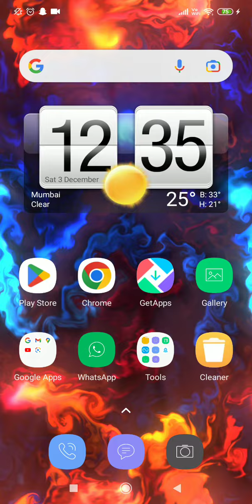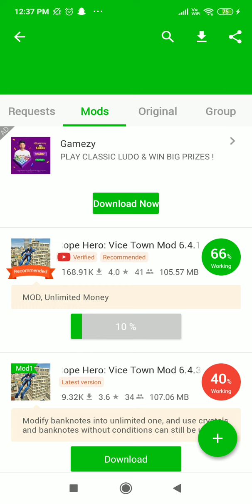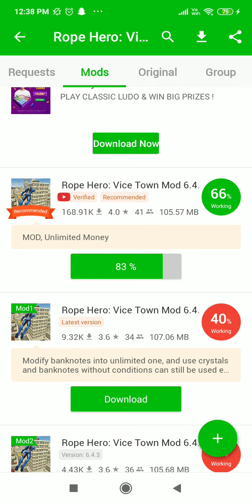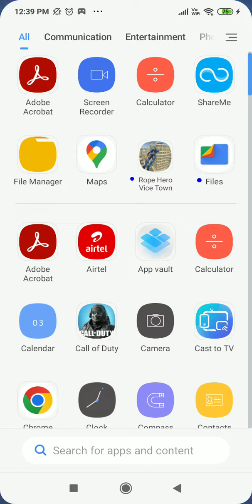How to Hack Rope Hero#KGF gaming and shorts#